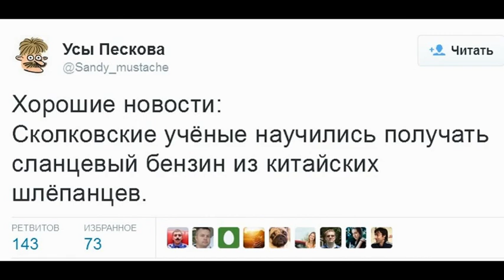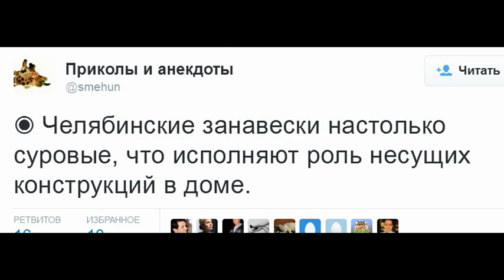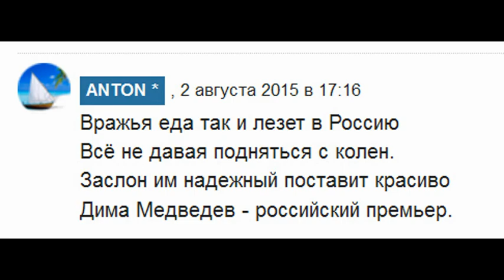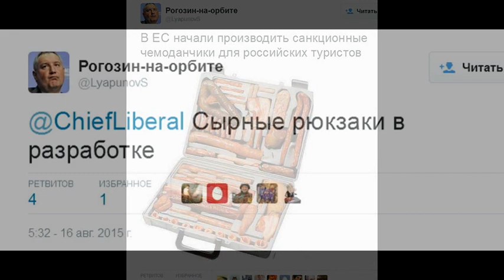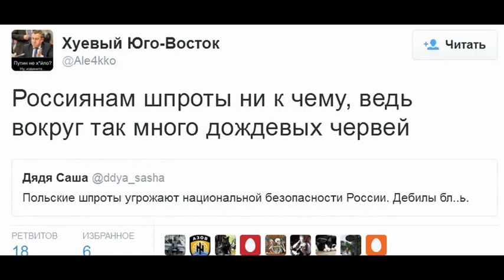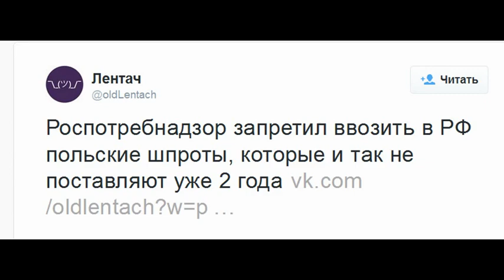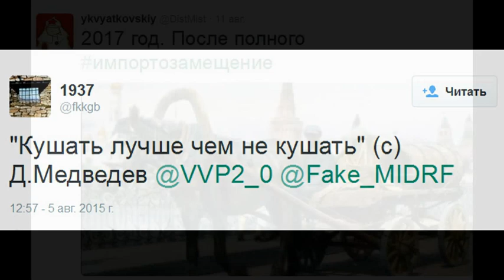импортозамещение: наши достижения. сосиски дор блю